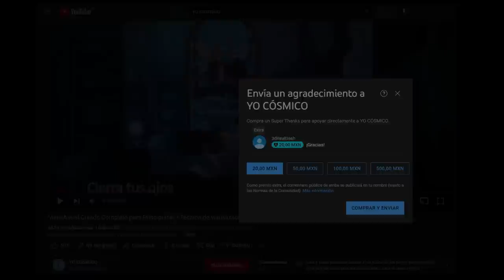Meditación Joya • Después de esto no seras igual ❤️ EL ESCUDO DE LUZ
En esta Meditación Guiada se te prestará un escudo de luz para desvelar la oscuridad, altamente sensible.